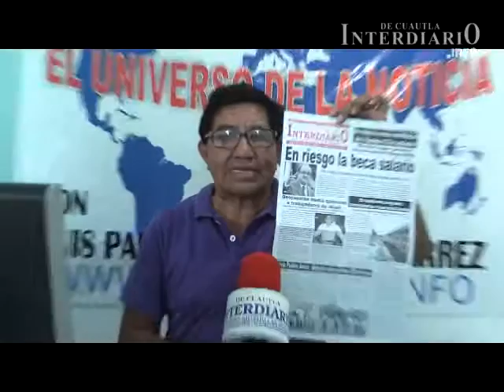Universo de la Noticia